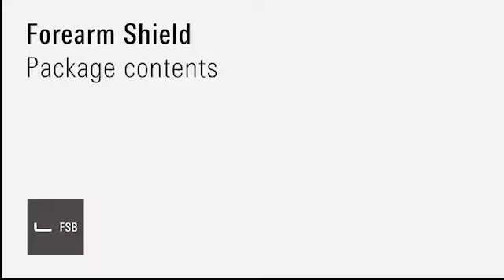FSB Forearm Shield : Install of this Hands-Free Door Opener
The Forearm Shield is a simple way to provide safe operation of a door lever without having to use your hand.

Made from an easy-to-clean, fiberglass reinforced nylon for strength and durability, these are being implemented in offices and other work environments to help in the control of coronavirus transmission.

They are ADA-compliant.